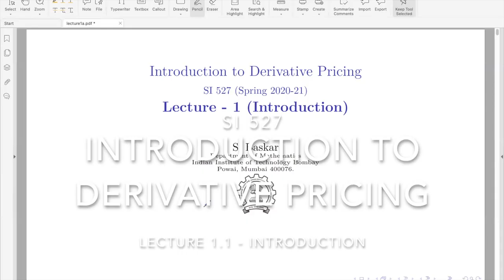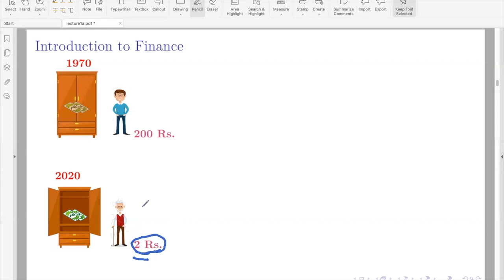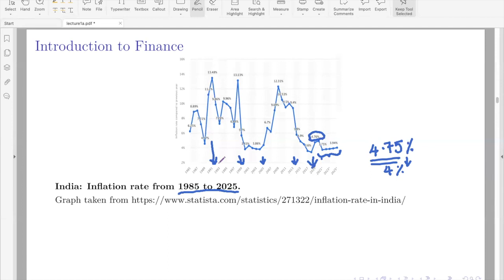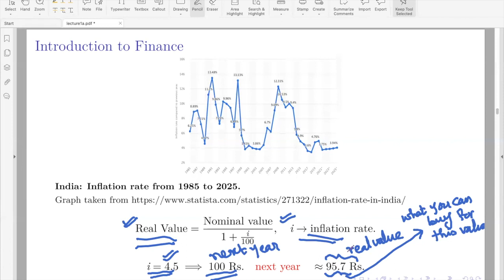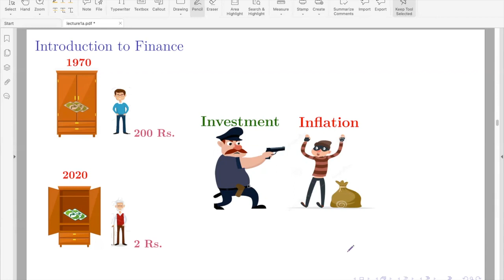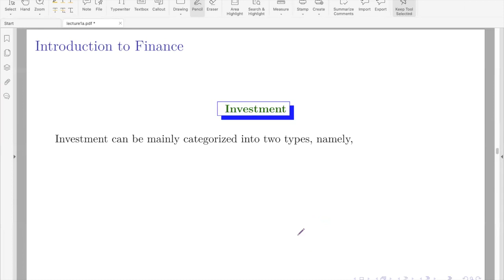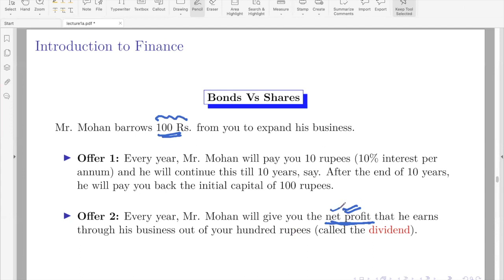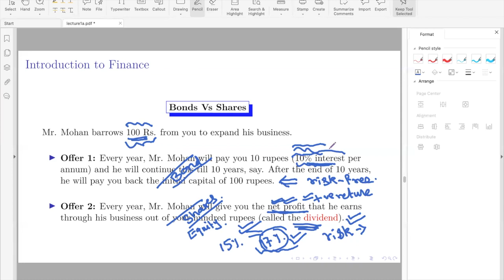Lecture 1-1 Introduction (Part 1)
SI 527: Introduction to Derivative Pricing
Spring 2021-22
Department of Mathematics
IIT Bombay.
These lectures are posted for the M.Sc. course SI 527 at IITB for Spring semester 2020-21 during the pandemic. They are not posted here for any commercial purpose.